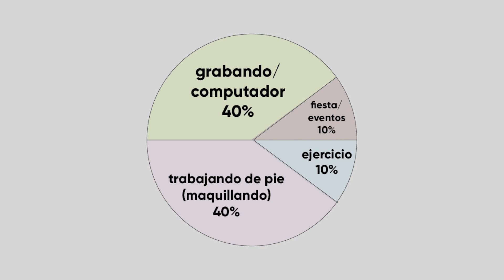5 TIPS DE ESTILO QUE DEBERIAS SABER - TIPS DE MODA | Valentina Arjona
estilo moda Como vestirse bien es un arte y hay ciertos trucos para vestirse que debes saber si tu pregunta es como verse elegante o como vestirse bien, porque muchas veces veo gente que piensa que verse elegante o caro solo tiene que ver con cuánto cuesta lo que tenemos puesto, y la verdad eso no puede estar más alejado de la realidad.
Espero que estos tips de moda te ayden a verte perfecta!

Gracias como siempre por ver este video. 💛

Productos mencionados:
• Quita motas:

Son una de las formas en que puedes apoyarme para poder seguir haciendo contenido como este. Siempre que te recomiendo un producto es porque creo en él, algunas veces la empresa me permite ser su 'afiliada", esto quiere decir que al tu comprar algo a través de estos links (el precio original no cambia para ti), yo recibo una pequeña comisión por ayudar a generar la venta.Encuentra tu estilo

Son una de las formas en que puedes apoyarme para poder seguir haciendo contenido como este. Siempre que te recomiendo un producto es porque creo en él, algunas veces la empresa me permite ser su 'afiliada", esto quiere decir que al tu comprar algo a través de estos links (el precio original no cambia para ti), yo recibo una pequeña comisión por ayudar a generar la venta.